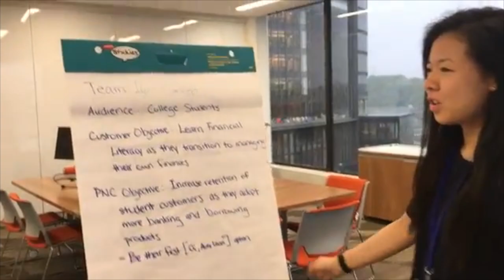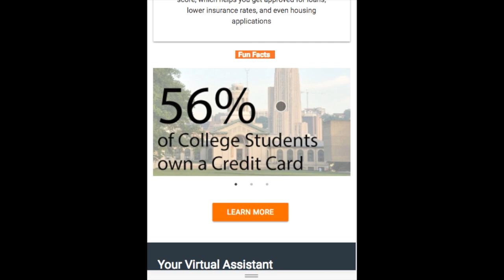PNC APIFest 2017: Moments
PNC APIFest 2017 presents VAL: The Virtual Advising Liaison

Fantastic Four (Team 16): Lillian Cho, Joyce Sun, Jacqueline Pan, Maggie Yu